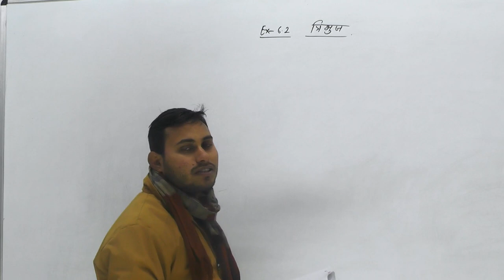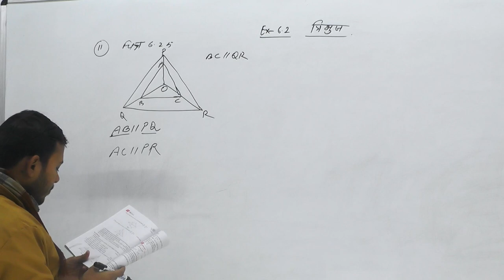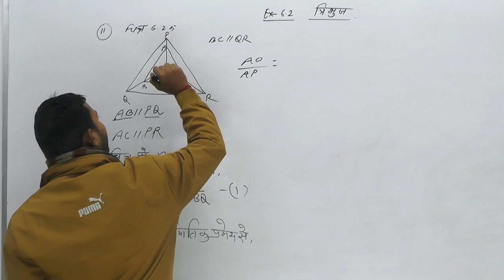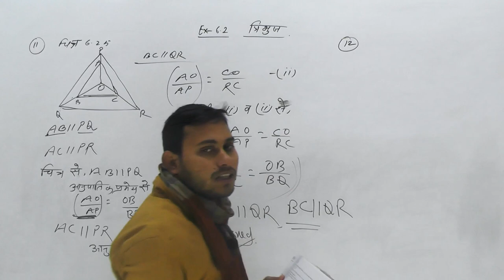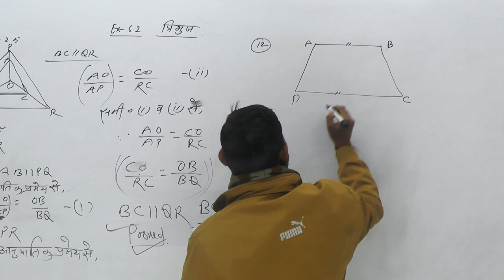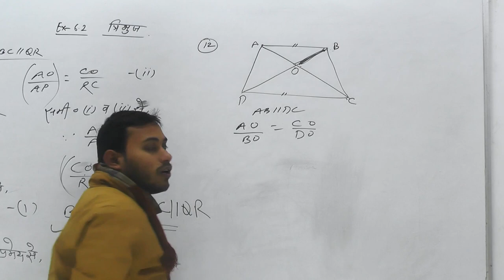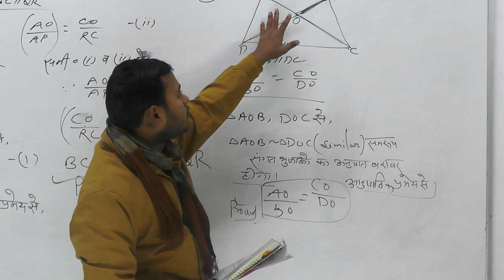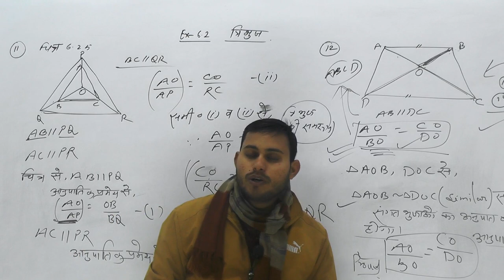Class - 10th Math || Triangle || (त्रिभुज) UP Board & CBSE Board || Ex-6.2 || Part-04